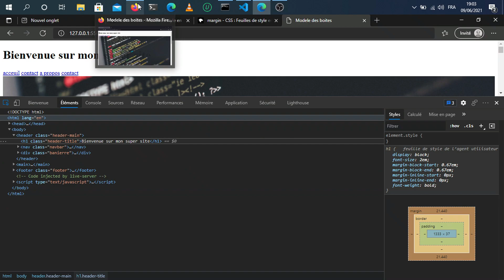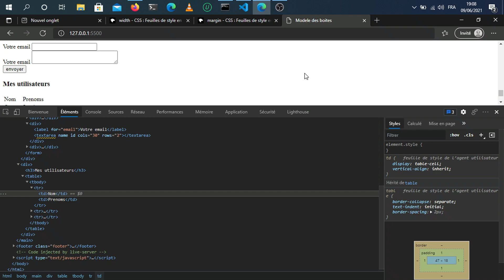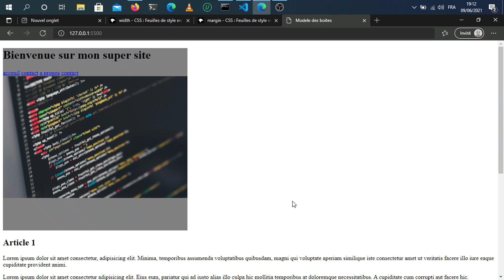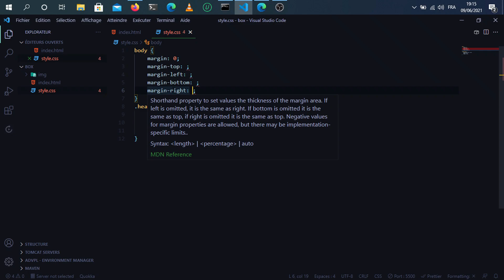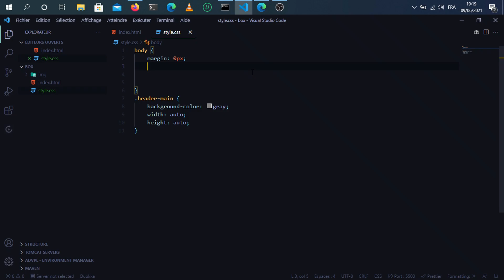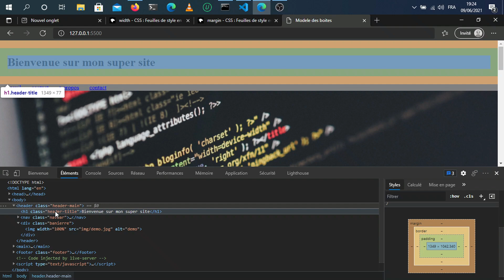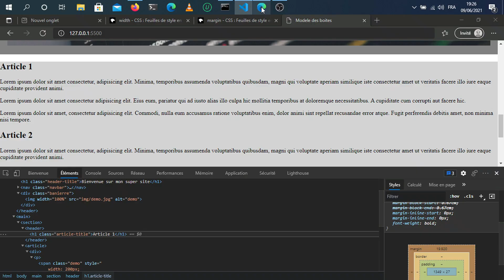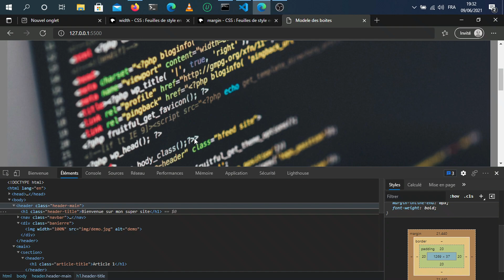Découverte du CSS : Chapitre 3 ,Le modèle de boite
Avant de nous lancer dans l'exploration des différentes propriétés il est important de comprendre comment fonctionne le modèle de boîte.